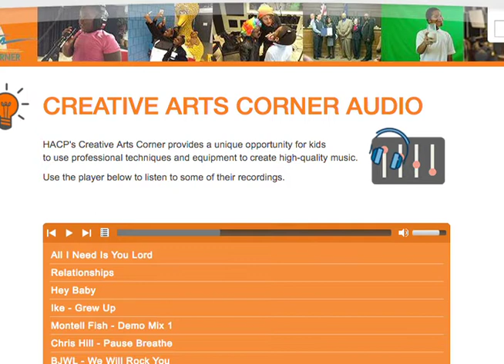FadeIn: Season 1, Episode 11 (2017) CSW - Chris Bell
FadeIn- In this episode we meet Chris Bell and get great insights into sound recording and mixing.   Hosted by Carrie Collins.

FadeIn: - A public access (PCTV 21 Pittsburgh) show that explores the many facets of indie film-making through interviews with writers, producers, directors, actors and crew members, along with clips of their works.

Exec Producer: Robert Skwaryk; Producer: James Helfrich;
Director: Ian Altenbaugh; Post-Supervisor: Amy Grove; Editor: Jim Helfrich;  Presented by Carnegie Screenwriters. Opening VFX by Bill Negley. Music by Billy Crocker.